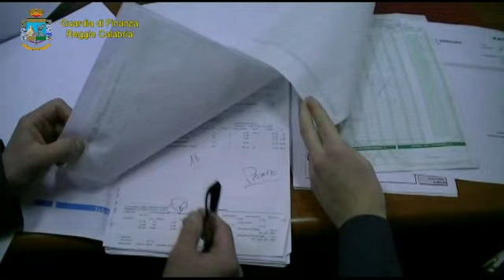'Ndrangheta e scommesse online, maxi evasione fiscale da 4 miliardi di euro (VIDEO)